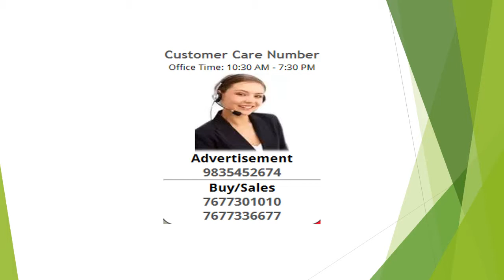2 Bedroom Apartment / Flat For Rent In Vaibhav Khand, Ghaziabad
2bhk flat centrally located adjacent to ats, Windsor market and indirapuram habitat centre on three side.